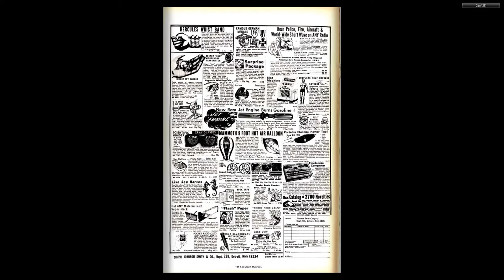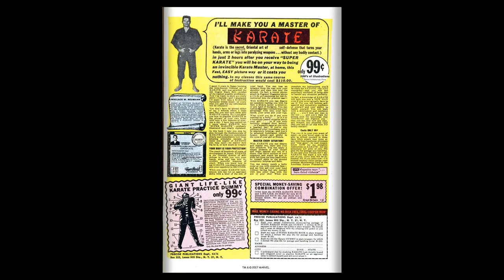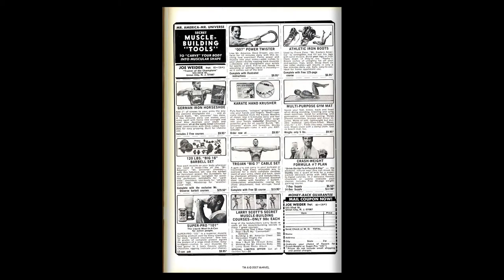196901 Captain America v1 109